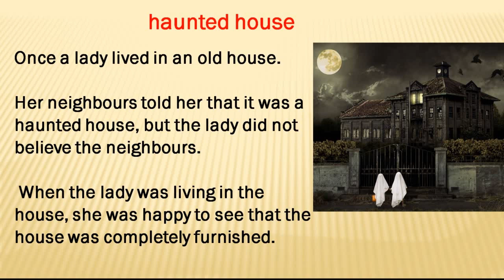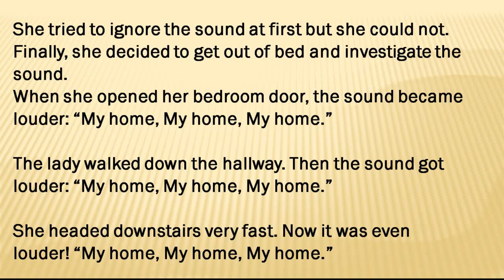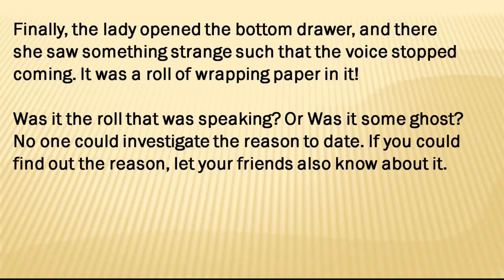Learn English Through Story | "Haunted House "the horar story| Basic English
english story
2.
3.
4. translate
5. english to hindi
6. How to learn english properly
7. English likhna kaise sikhe
8.
9. translate english to urdu
10. google translate english to hindi
Hindi to English Translation
11.Story Writing through Translation
12.Paragraph Writing through Translation
Translation Practice Set
13.Advanced Translation
14.Hindi se Angreji sikhen
15.Basic Hindi to English Translation
16.How to write English
17.translate english to hindi
google translate english to hindi